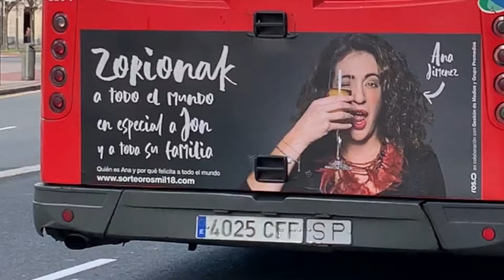Ana felicitándote desde el autobús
Ana felicitando las Navidades desde los autobuses como ganadora del primer sorteo de Navidad Rosmil18